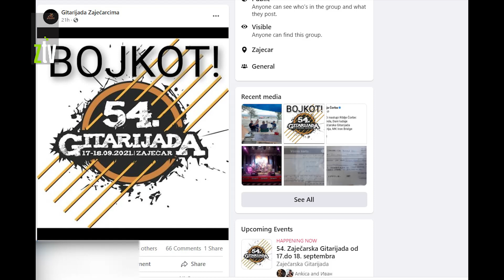Malo drugačija Gitarijada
Sinoć je u Zaječaru otvorena 54 Gitarijada, ali sa drugačijim programom nego ranije. Naime, ove godine se ne takmiče demo bendovi, zbog kojih je manifestacija i nastala,Gitarijada traje dva umesto tri dana, nema rok kampa a ulaz je omogućen samo vakcinisanima, testiranima ili sa potvrdom o preležanoj koroni. Jedina nagrada koja će biti dodeljena je za najbolji vokal a koja nosi ime Momcila Radenkovica jednog osnivača Gitarijade.